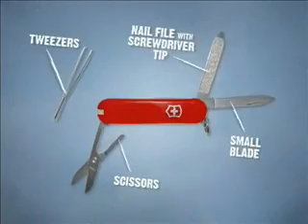Davison Inventegration: Whistle Knife Video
Davison Design and Development, Inc. is a cutting-edge 110,000 square foot invention factory. Our services include everything from research, industrial design, virtual reality, and product samples to packaging, presentation for possible licensing, and royalty management. At Davison, we help everyday people prepare and present their inventions to corporations for possible licensing, and we can do the same for you.